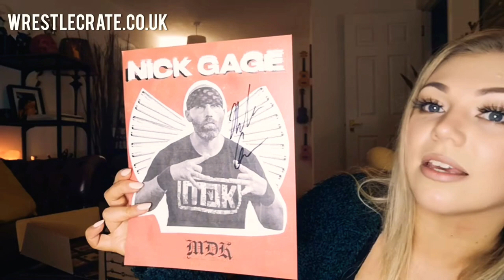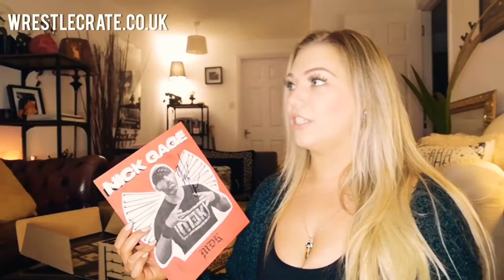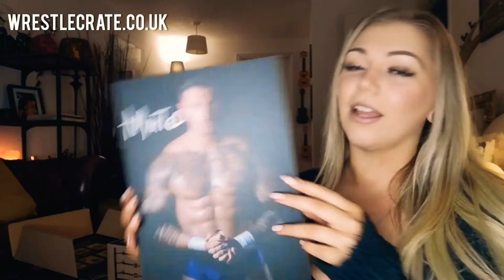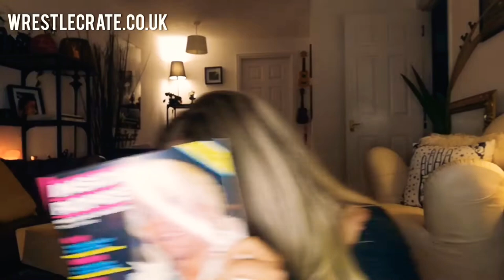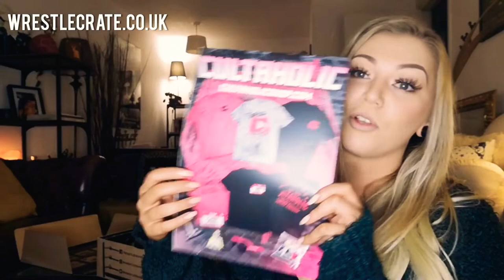Wrestle Crate UK - September Unboxing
Join me as I see what Wrestle Crate have for us in September's crate!

Items from: Pentagon Jr, Fire Ant, Nick Gage & many more.

Use code JENLOUISE to get an exclusive item from me ❤️